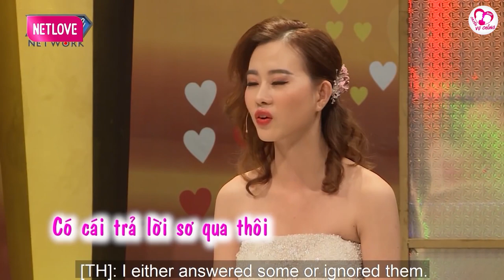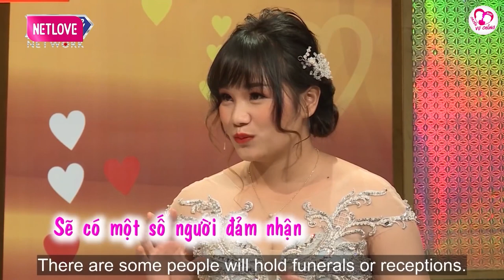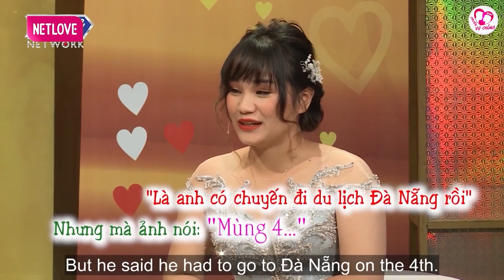Thầy giáo BÁ ĐẠO đập chậu cướp hoa, 2 vợ chồng đánh bạc như kiếp đỏ đen của anh Duy Mạnh